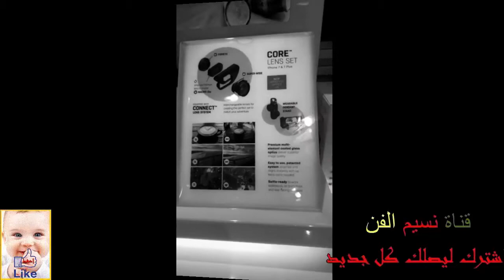مريم حسين عند ذكتورة التجميل قبل سفرها على مثني الطائرة بلحظات قليلة تحصل كريمات فعالة للبشرة